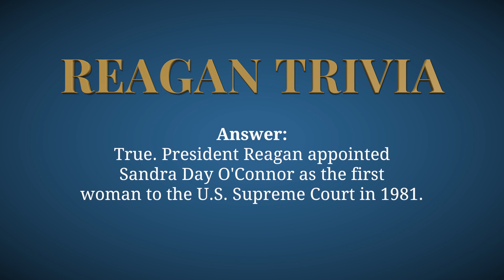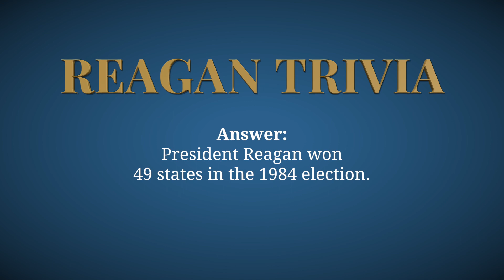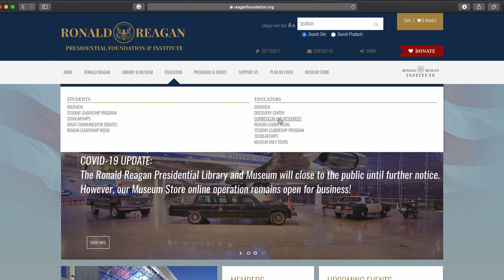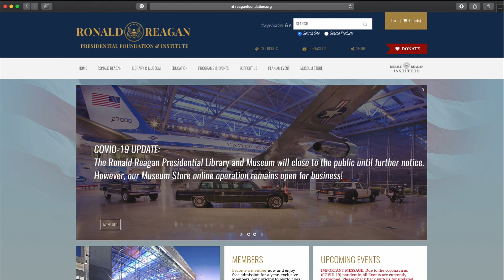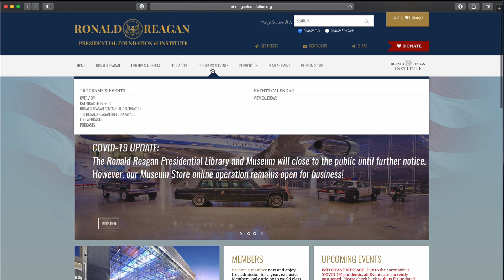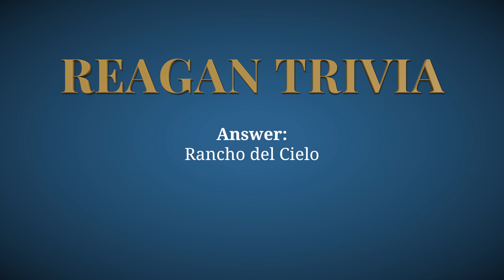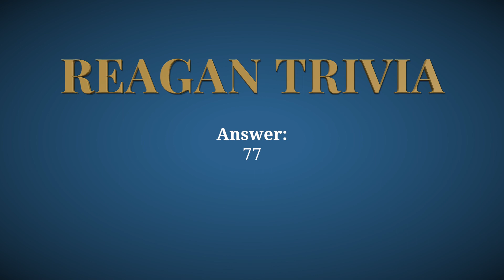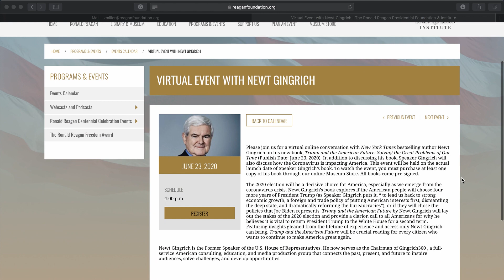Virtual Event with Mike Garcia - 06/12/2020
Join us on June 12, 2020 as we have a virtual discussion with U.S. Representative Mike Garcia, who was sworn in as a Member of the United States House of Representatives on May 19, 2020.  Congressman Garcia represents California’s 25th Congressional District, which includes the Reagan Library.  During this virtual conversation, led by Reagan Foundation executive director John Heubusch, he will discuss the special election, his plans as a Congressman, and his thoughts and plans for re-opening his districts since the COVID closures.